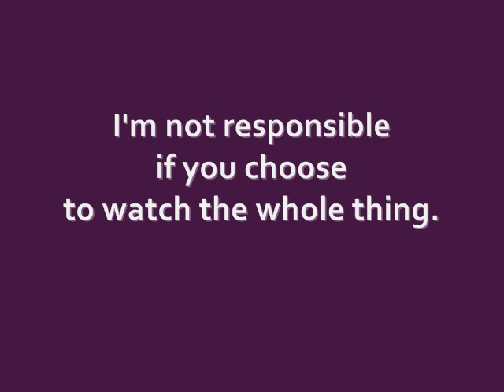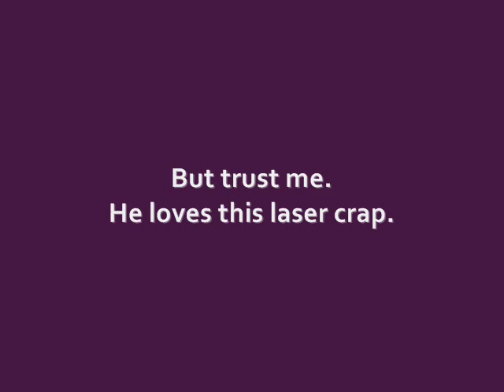Keyser vs Laser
My dog chasing a laser pointer